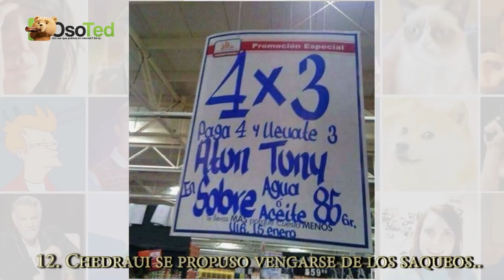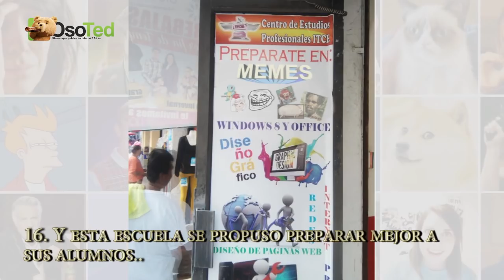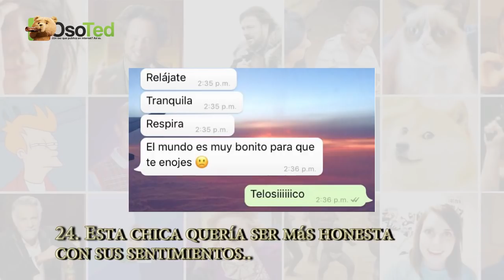25 Personas que ya lograron sus propósitos de año nuevo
Personas adelantada a nuestro tiempo que ya cumplieron sus propósitos de este 2018 y de los años siguientes sin mucho esfuerzo, pero con una gran creatividad y humor.

Estas 25 personas ya viven sin duda en el año 2080.